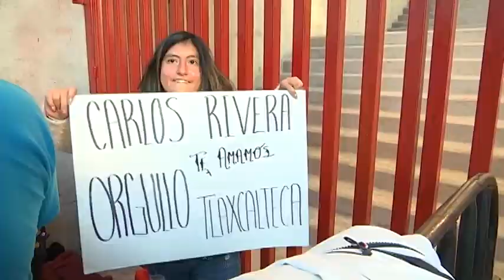Fans de Carlos Rivera abarrotaron el Estadio Tlahuicole